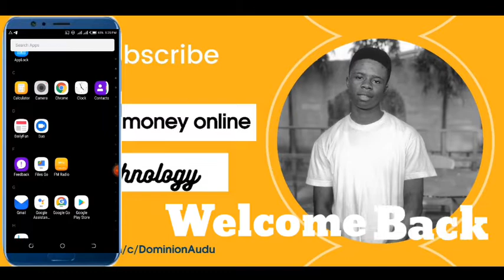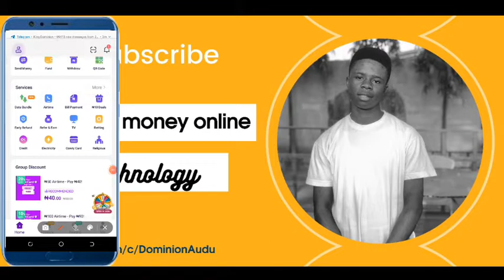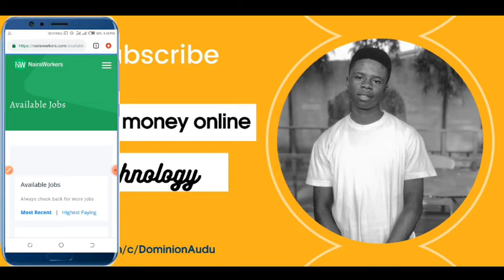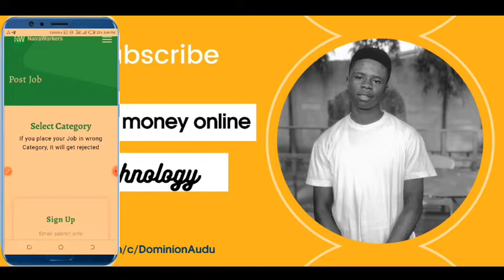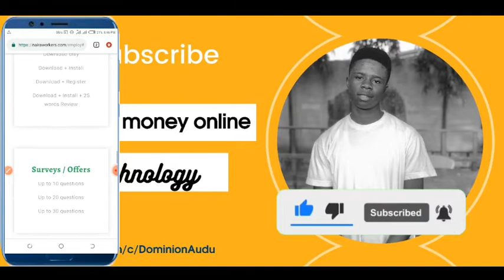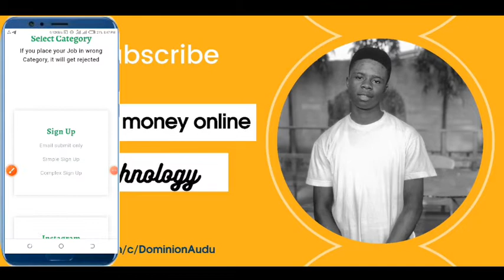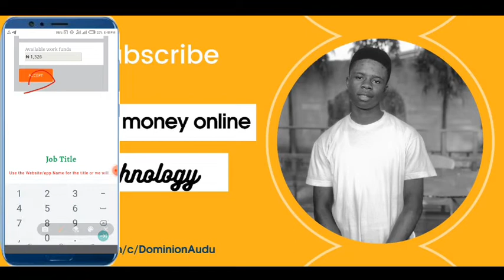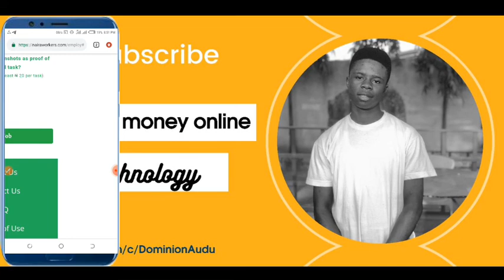How to make money from palmpay (5k daily)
✓Hi I'm Dominion Audu

On this channel I make money making videos everyday

(GOD BLESS YOU ❤️)

PLEASE MAKE SURE YOU DO YOUR OWN RESEARCH TOO BEFORE INVESTING ON ANY INVESTMENT PLATFORM HERE